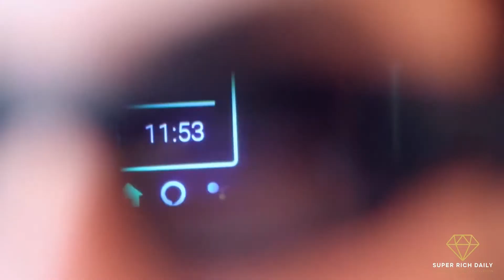Apple Glasses Will Be Released Soon [iGlasses 2021]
Apple´s next big product - Apple Glass is getting closer to becoming a reality. But how much will it cost and what will it accomplish for the world?

In today´s video I will show you everything you should know about this mind blowing tech:

# The spectacular Apple Glasses design
# iGlasses Specifications
# The features of Apple Glasses
# Apple Glass price tag
# Apple Glasses Release Date / Launch Date

Sven